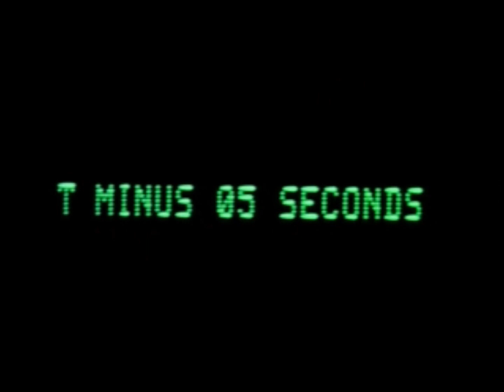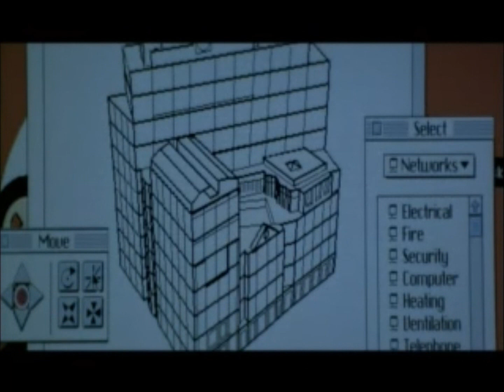ADULT. - Dispassionate Furniture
This is a video made for the song Dispassionate Furniture, it was made using clips from the following movies:
Hackers
Starwars: The Phantom Menace
Total Recall
War Games

Song: Dispassionate Furniture (Reupholstered)
Album: Resuscitation
Artist : ADULT.
Label: Ersatz Audio